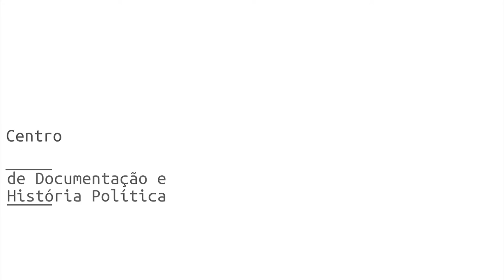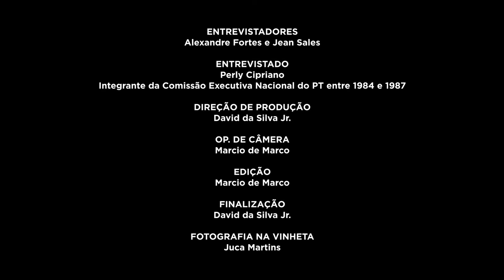Perly Cipriano | História Oral: PT 40 Anos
A FPA está compondo um acervo de registros de história oral, com depoimentos de integrantes das primeiras Comissões Executivas Nacionais do PT. A primeira etapa reuniu 20 depoimentos e este é um deles. No vídeo, assista à entrevista de Perly Cipriano, gravada em 11/10/2019. Saiba mais e assista a outros vídeos